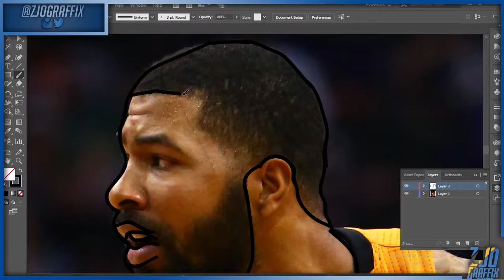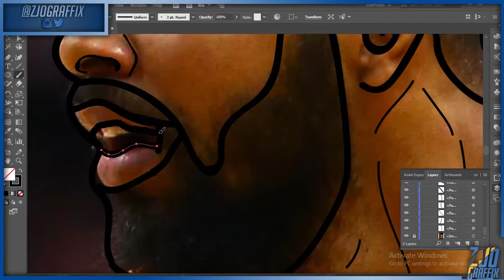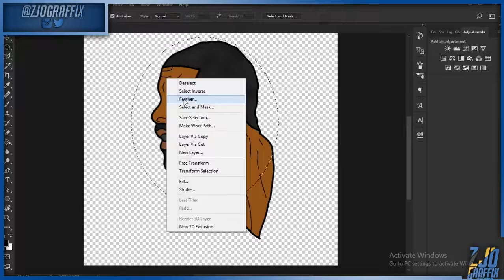Markieff Morris Speedart